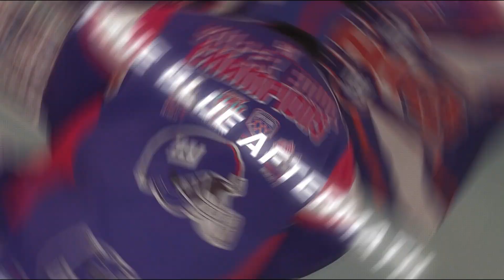After Further Review week 10 | New York Giants get trashed by the Dallas Cowboys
MacDaGiantsFan's final reaction to the beatdown in Jerry's World.